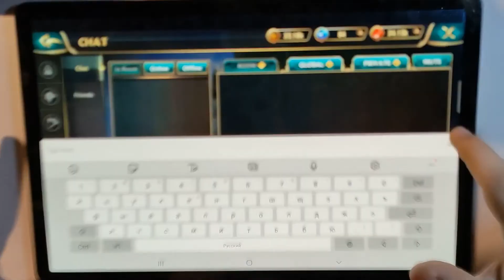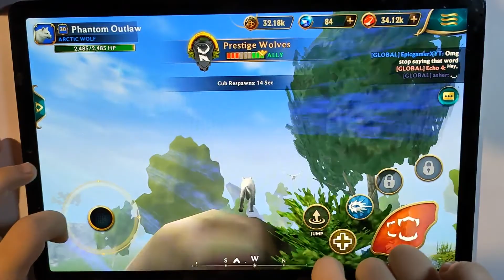WolfTales #11 - Битва на белой лисе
Поддержите нас лайком и подпиской на наш канал

Wolf Tales - Online Animal Sim
Wolf Cales - иногда и так пишут название игры про волка
wolf tales the game
Wolf Tales - Online Wild Animal Sim

Еще один обзор об игре посвященной животным, кланам, войной с боссами и между кланами